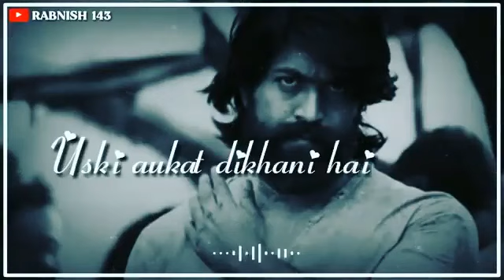Attitude sayari status